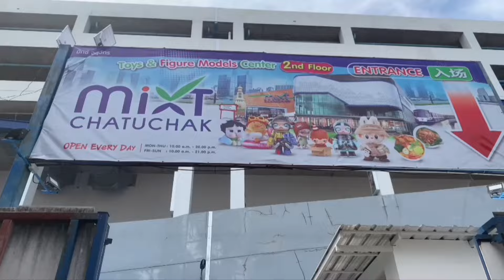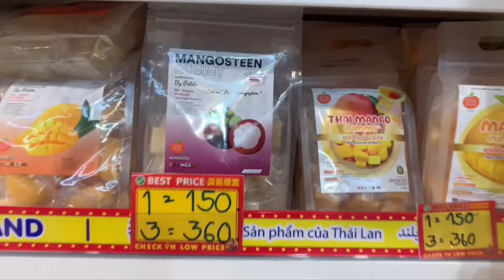พาเดินเที่ยว ห้างมิกซ์จตุจักร(mixt chatuchak)ชั้น1มีสินค้ามากมายให้เลือกซื้อ ใกล้ตลาดนัดสวนจตุจักร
ห้างมิกซ์ จตุจักร (mixt chatuchak) เป็นห้างสรรพสินค้าที่มีจำหน่ายเสื้อผ้า ของฝาก สินค้าตกแต่งบ้าน ร้านอาหาร ศูนย์อาหาร เป็นแหล่งท่องเที่ยว ที่นักท่องเที่ยวคนไทย และต่างชาติ